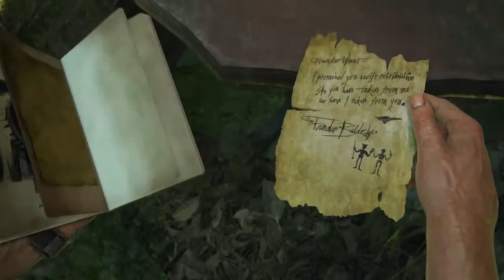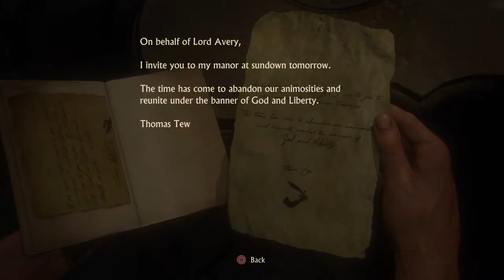Uncharted 4 A Thief’s End 58